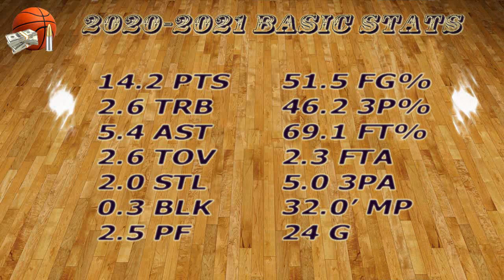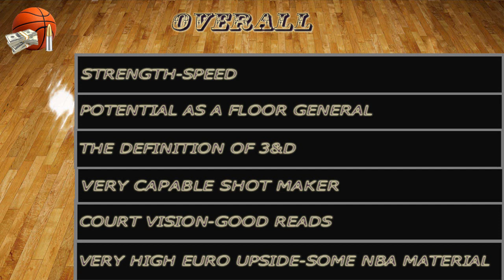Davion Mitchell 2020-21 Video Report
Baylor